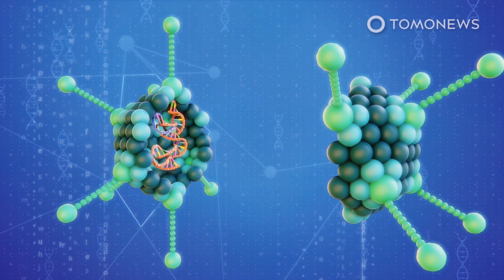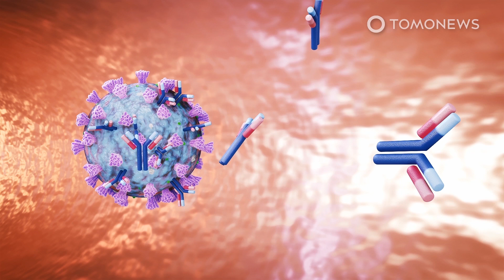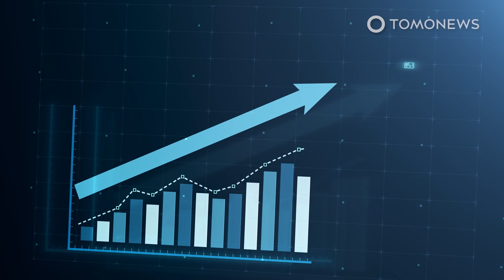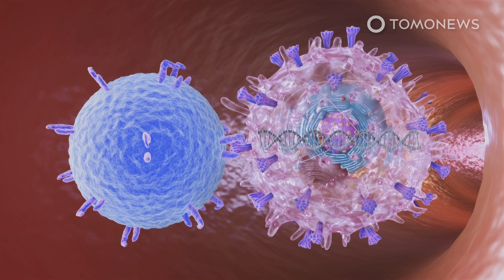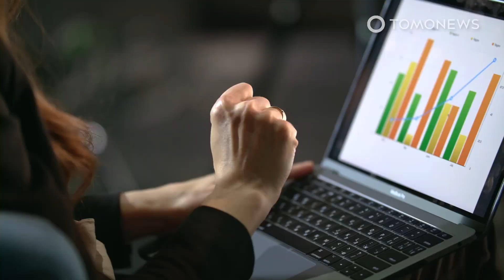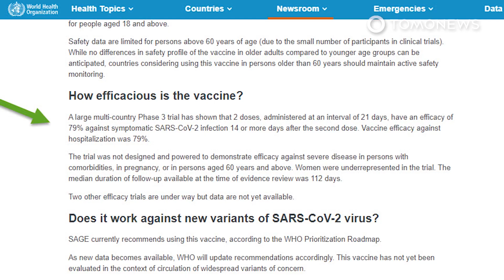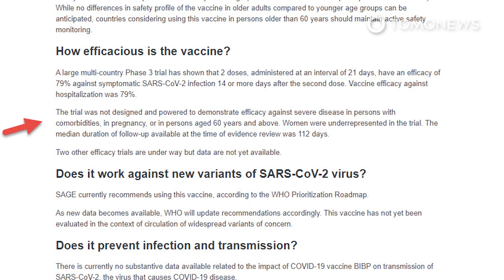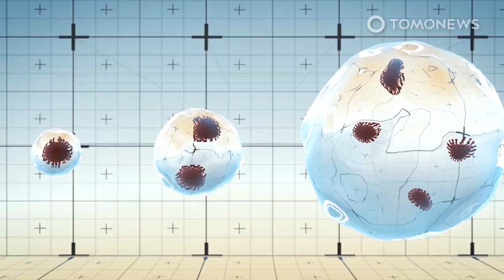Powerful New COVID Vaccine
GAITHERSBURG, MARYLAND — A powerful new COVID-19 vaccine from Novavax uses a different approach from previous vaccines and has been found to work well in more than 90 percent of tested individuals.

These results are paving the way for it to be available later this year in the U.S. and elsewhere.

The Novavax vaccine uses purified pieces of the coronavirus to spur an immune response in the body. Here are the details:

Reuters reports that Novavax Inc said on Monday June 14 that its new COVID-19 vaccine was more than 90% effective against a variety of coronavirus variants.

The company says its vaccine is most effective against the original coronavirus strain, as well as the Alpha strain that was first detected in the UK.

The vaccine is a more conventional type of mixture than those currently available.

Novavax does not use mRNA, unlike mRNA vaccines like that of Pfizer and Moderna, which contain a piece of genetic code, called RNA, that prompts the body to create an immune response against the virus.

Novavax differs from this in that it uses the traditional approach of injecting purified pieces of the virus to spur an immune response more directly.

It contains an actual version of the virus' spike protein that has been treated so it cannot cause disease, but can still trigger the immune system.

The body can then make antibodies against the spike proteins that cover the coronavirus and which enable the virus to penetrate human cell membranes.

The Novavax vaccine showed successful results after its Phase 3 clinical trial, which tested more than 30,000 volunteers in the U.S. and Mexico.

This puts Novavax on track to have its two-dose vaccine approved in the U.S. and elsewhere in the third quarter of 2021.